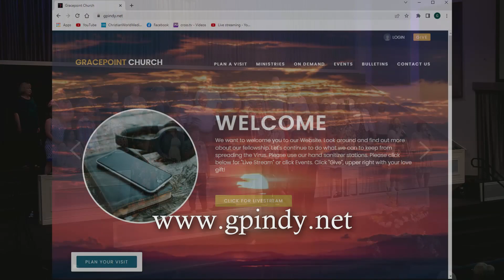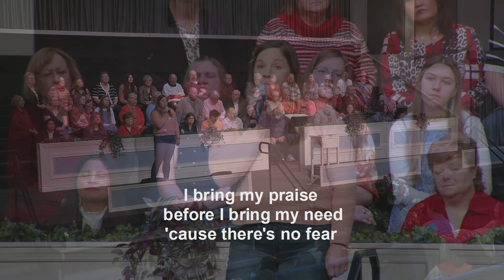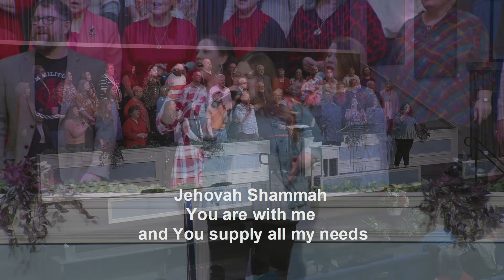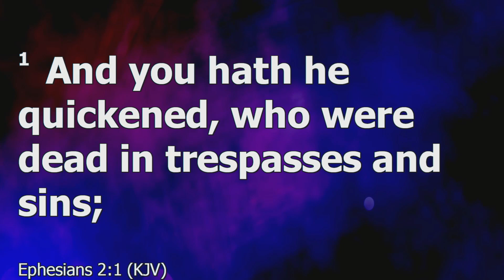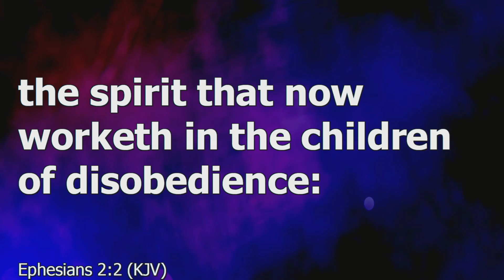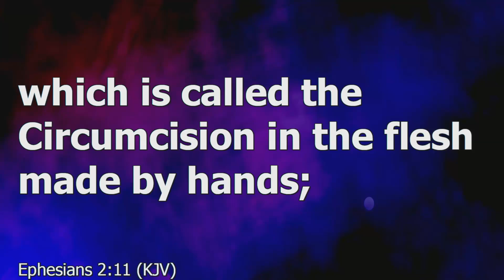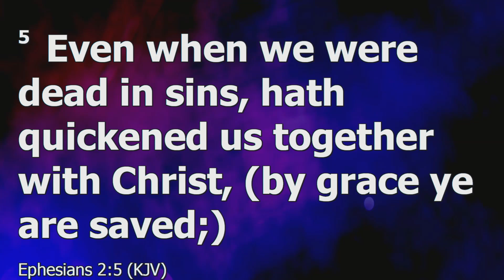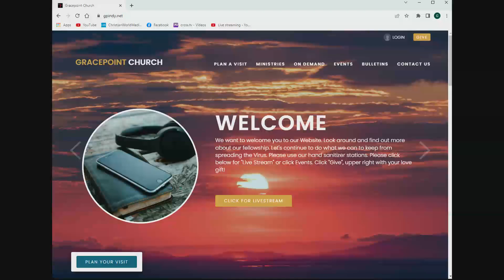2 12 23 Service "At Times It's Good To Remember Some Truths"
Pastor Jim is bringing a message today, “At Times It’s Good To Remember Some Truths.”  Please watch and share. On the Welcome page, select “On Demand/Live Stream”.  Many of you that watch our services and join in our Worship do not have a church home because there are no Grace churches in your area.  We invite you to become a part of our fellowship. If you are interested in joining us, please email . We will get you information on how you can be a part of Gracepoint Church. Pastor Jim would love to hear from you.  Please help us financially, to offset our Web costs, by clicking the “Give Online button.  God bless you. Please download and share this message.